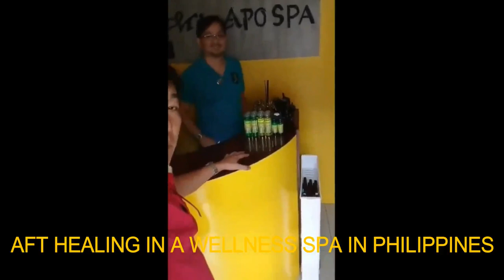Sciatica in the Philippines / 95% Pain reduced in 10 minutes of AFT Healing./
Here is a Military veteran who was suffering from Sciatica excruciating pain got 95% relief from just 10 minutes of AFT healing in the Philippines.